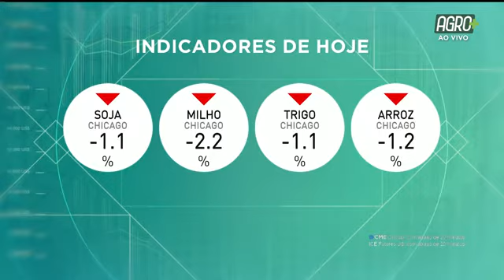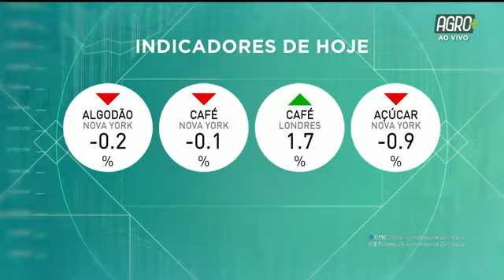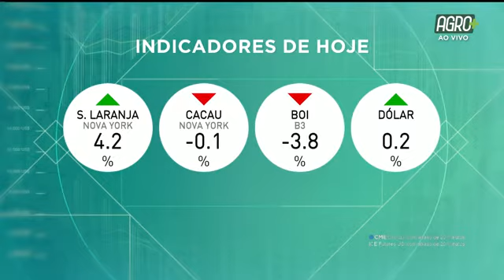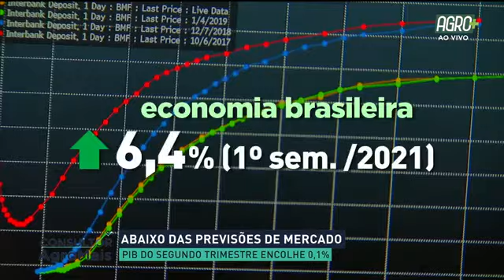Consultor Agro 01/09 | AgroMais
O Consultor Agro traz as últimas informações do mercado agrícola para você ficar por dentro de tudo o que acontece no mundo do agronegócio.